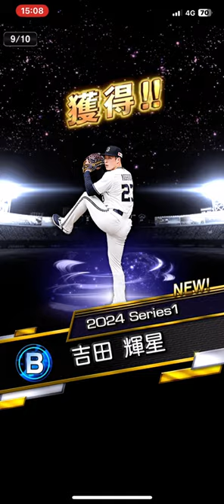2024初Sランクはこの選手だ！！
動画見ていただきありがとうございます！
変な実況動画をこれからもよろしくおねがいしますｖ

Xアカウントはコチラ！
所属グループ「ばばのたまりば」の登録もよろしくお願いします！
撮影参加メンバー